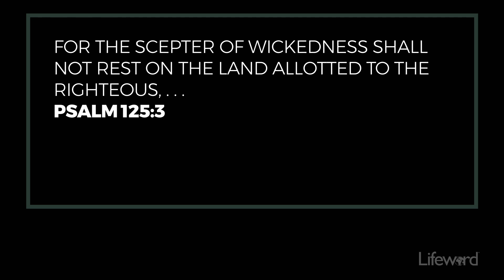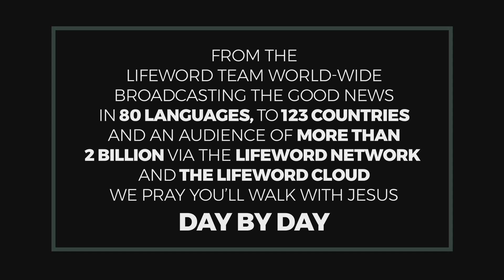No Rest For The Scepter Of Wickedness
Our inheritance in Christ is kept safe from the wicked no matter what happens on this Earth.